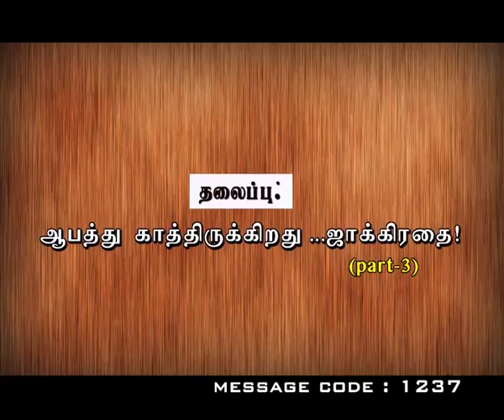Beware there is a Danger-2 - Tamil Message by Dr P Satish Kumar